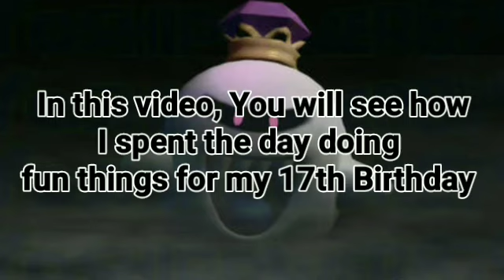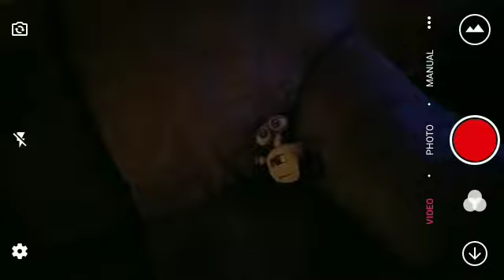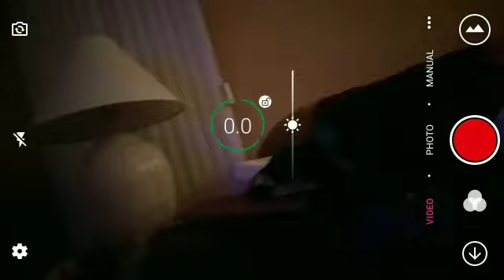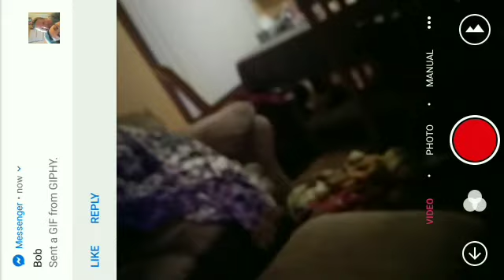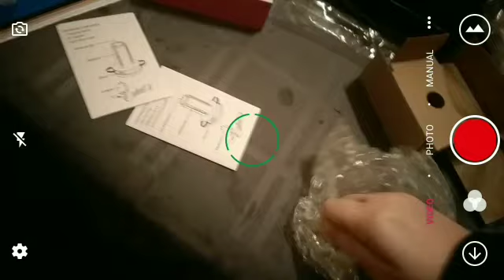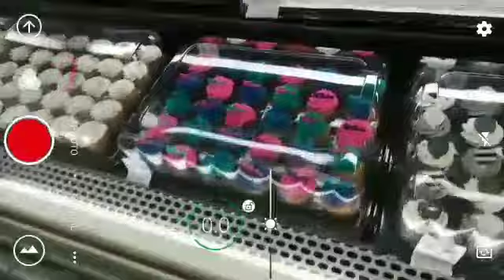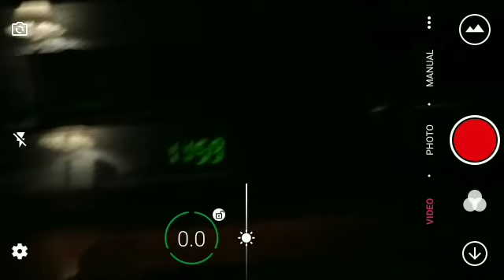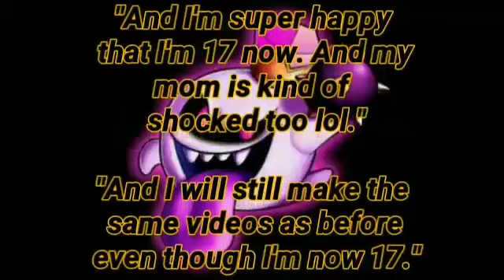My Special Birthday Video 2019 (Happy 17th Birthday WALL•E2802!)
February 8th was my 17th Birthday so I recorded the whole day of what I got to do again! So enjoy!